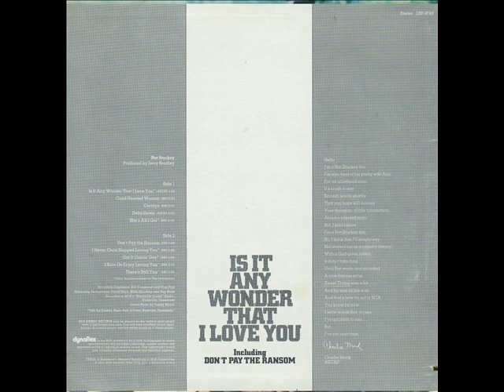Nat Stuckey "There's Still You"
Here's another great song from Nat's 1972 "Is It Any Wonder That I Love You" LP. "dunnintime1" asked for another cut, and here it is! You don't go wrong with Nat, so enjoy!